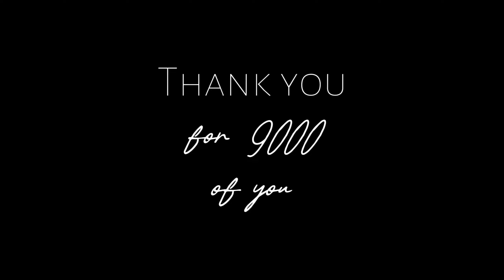9000 of You